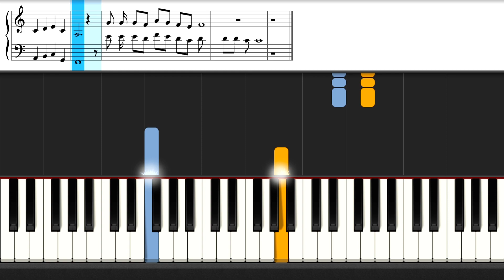Halsey - Darling Piano Tutorial EASY | Sheet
How to play " Darling " by Halsey on piano!

🎶                                Foolish men have tried
           But only you have shown me how to love being alive         🎶